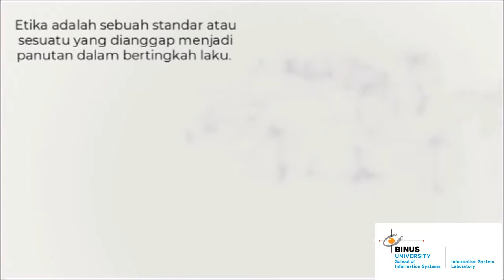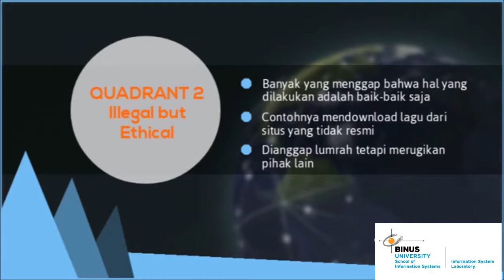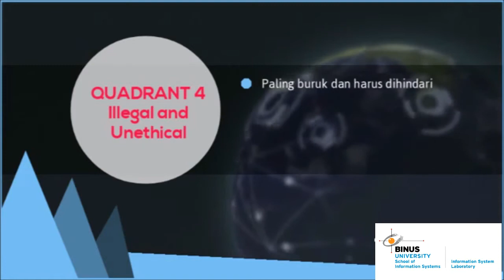Information Ethics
Information ethics has been defined as "the branch of ethics that focuses on the relationship between the creation, organization, dissemination, and use of information, and the ethical standards and moral codes governing human conduct in society".
information ethics have a quadrants such as;
1. legal & ethical
2. ilegal but ethical
3. legal but unethical
4. ilegal and unethical
wants to know more detail? please see the video...

creted by Alvian & Fransisca
Fulltime Assistant Laboratory Information System